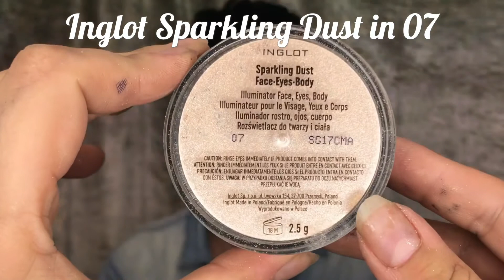Gold Glitter Cutcrease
One of my favourite looks to do! Filmed on my iPhone 7.

I'm no blogger or film expert, just filming looks on my clients to share 👍